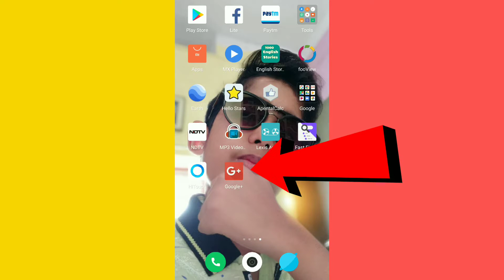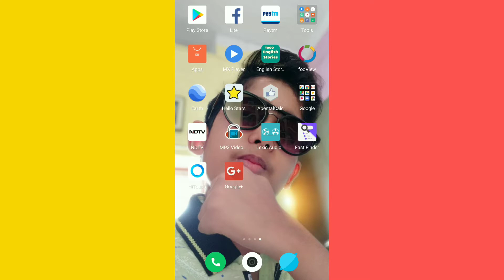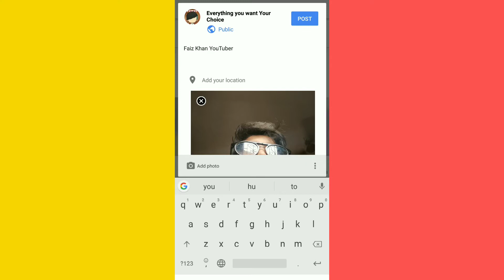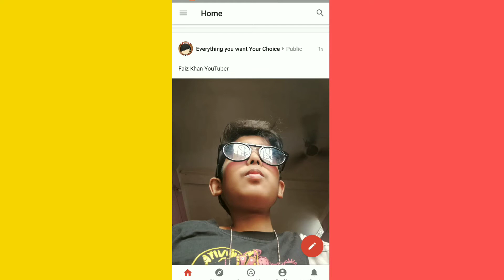Upload Your Photos On Google 🤓 || Show your images on Google 🖼️🔥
Before Reading Description 👍Smash the Like button now!

👍'Hello Pretty People' Myself Faiz Khan and Welcome to my Channel Everything you want Your Choice, 💻 In this video, I have explained you all how to upload your photos on Google.! ♥️In Future, I will also bring out many types of 🎥useful videos which is useful for every person. So This Channel is useful for 👤every person and really You guys will always see great stuffs🔥 in my every videos.

⏩Regular Technical Videos
⏩Awesome Gadgets Reviews
⏩Useful Products Unboxing
⏩Latest Technical Updates
⏩NonStop Gaming Videos
⏩Realistic Games Reviews

Let's Talk with me on:-

     Be Happy😊           Have a Nice Day🌄

                            And

                 BYEE...BYEE 👋👋..

Queries Solved:-
google,
photos,
upload,
show,
on,
how to,
why,
upload photos on google,
rank,
google rank,
everything you want your choice,
eywyc,
faiz khan,